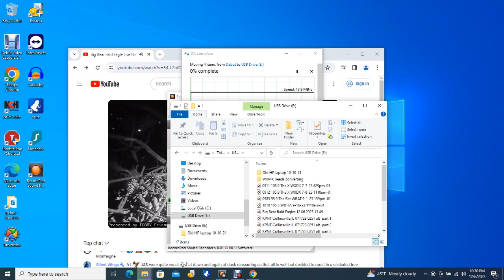Big Bear Bald Eagles 12/06/2023 21:50